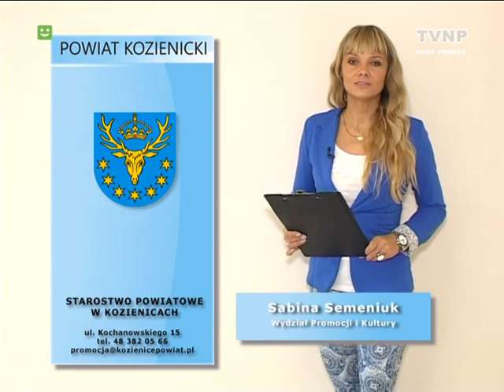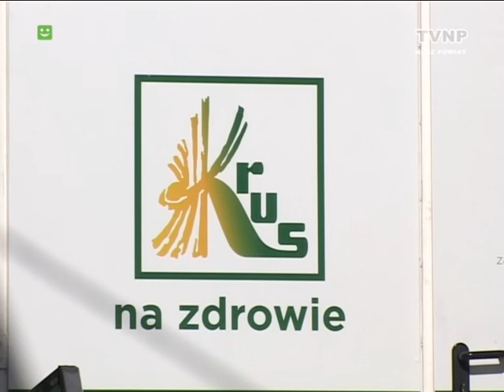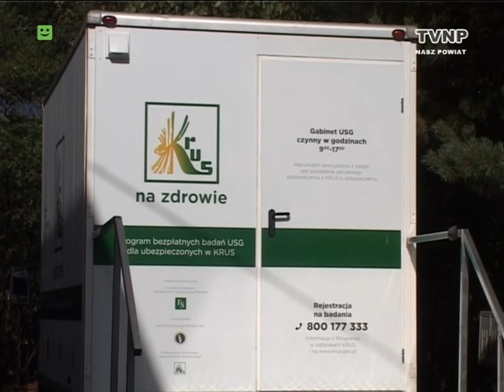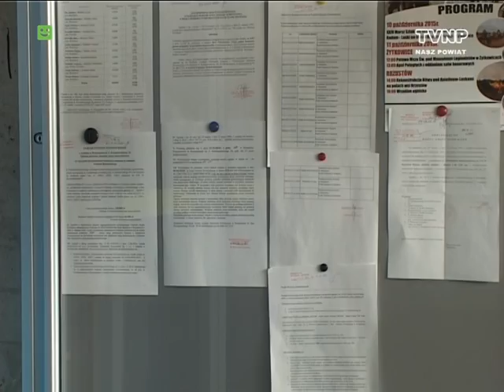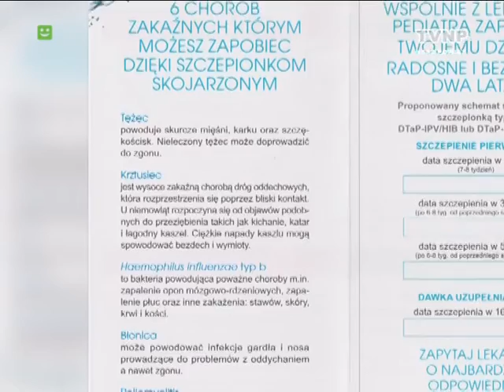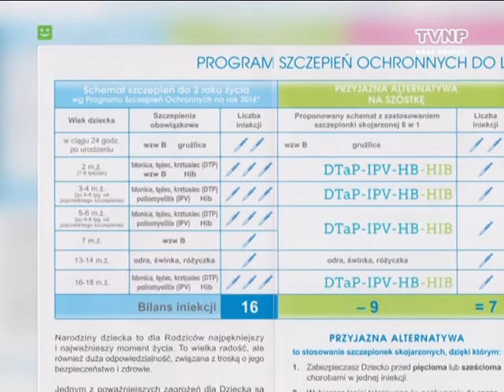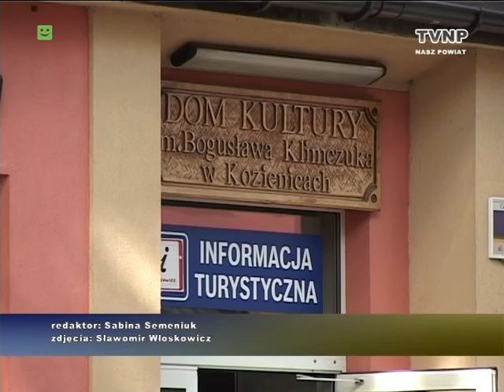Nasz Powiat - 02.10.2015 - 607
- Bezpłatne badania
- Punkt rzeczy znalezionych
- SANEPID informuje
- X Przegląd Piosenki Biesiadnej